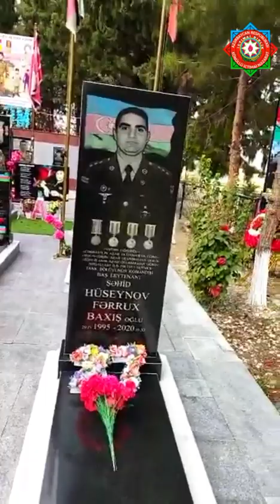ŞƏHİDLƏRİMİZİN ANIM GÜNLƏRİNDƏN CƏKİLMİŞ VİDEO KADIRLAR KÖNÜLLÜ İCTİMAİ NƏZARƏT